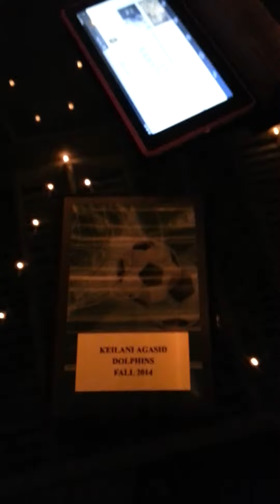Dunked on kids